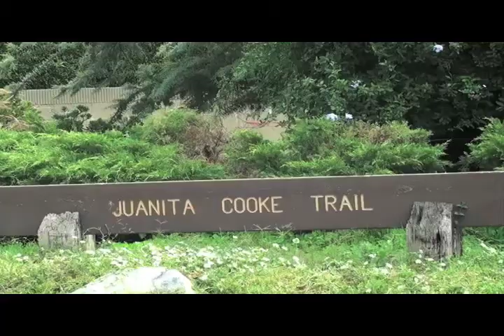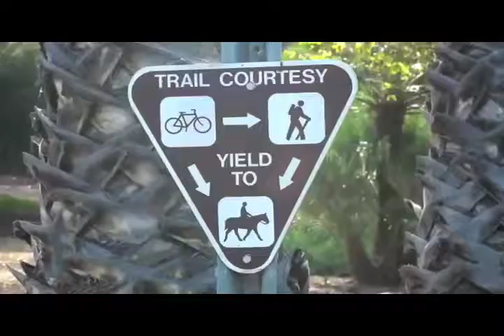Blanca Canales' Demo Reel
Demo Reel by Blanca Canales. Music: Nicole Scherzinger "Whatever U Like ft. TI"